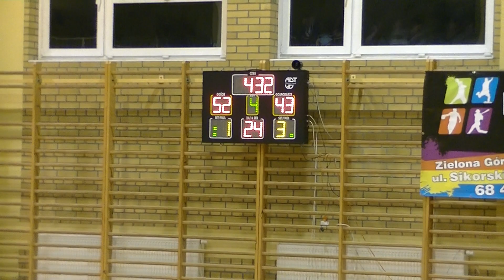BasketLiga 13/14: Robotniczy Klub Sportowy - Dragons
Robotniczy Klub Sportowy 50 - 64 Dragons

RKS: Leśniak 17, Kaźmierczak 13, Strukało 6, Mazurek 4, Węgrzynowski 4, Czarny 2, Jankowiak 2, Rafalik 2, Wojtysiak 0.

Dragons: Proszek 23, Miszczuk 14, Oleksiejuk 11, Rynkiewicz 6, Białowus 4, Turbo 4, Bielecki 2.